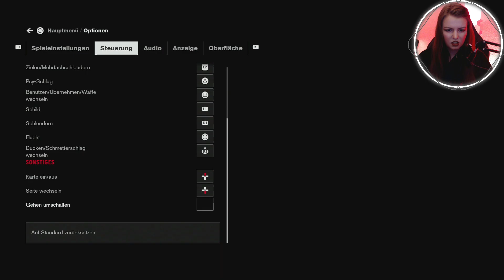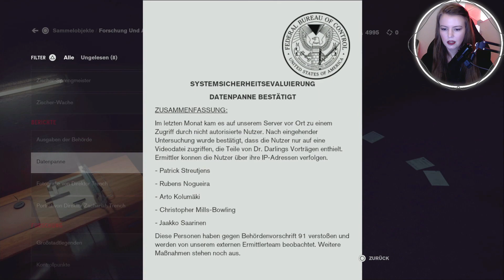Die Diskette des Grauens - CONTROL #3 || Vanilly Lets Play/Gameplay • Deutsch/German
Das ist die 3. Folge von CONTROL 🚨

Titel: CONTROL Folge 3: Die Diskette des Grauens || Lets Play • Gameplay Deutsch/German • Vanilly • PS4

CONTROL:

Control vom Entwicklerstudio Remedy Entertainment (Max Payne, Alan Wake) ist ein Action-Adventure in Third-Person-Perspektive, in dem du dich dem Übernatürlichen stellen musst. Dabei musst du eine Kombination aus übersinnlichen Fähigkeiten, anpassbarer Ausrüstung und reagierenden Umgebungen meistern, während du dich durch eine atmosphärische und unvorhersehbare Welt kämpfst.

Nachdem eine geheimnisvolle Behörde in New York von einer Bedrohung aus einer anderen Welt angegriffen wurde, schlüpfst du in die Rolle der neuen Direktorin Jesse Faden (gesprochen von Courtney Hope), um die Kontrolle zurückzugewinnen.

Erkunde ein massives, weitläufiges Hochhaus, das auch als "The Oldest House" bekannt ist, und bediene dich dabei deiner zuverlässigen Service Weapon, einer übernatürlichen Pistole, die ihre Gestalt verändern kann. Im Inneren ist diese sich stetig verändernde Umgebung wesentlich größer, als es von außen den Anschein hat, doch ihre Geheimnisse sind noch viel tiefgründiger.

Entwickler: Remedy Entertainment
Publisher: 505 Games
Genre: Third-Person-Shooter, Action-Adventure
Plattform: PlayStation 5, PlayStation 4, Nintendo Switch, Xbox Series, Xbox One, Microsoft Windows, GeForce Now

Ich spiele auf der Playstation 4.

xoxo
Vanilly